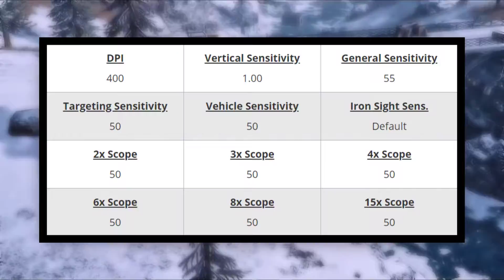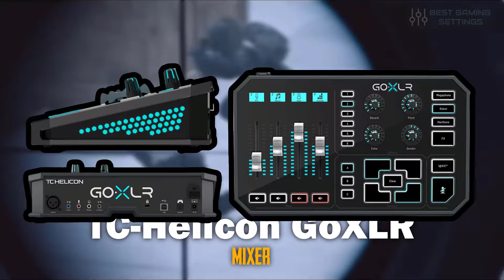Stodeh PUBG Settings, Keybinds, Sensitivity, Gear and Setup Pro Player Updates 2019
Stodeh PUBG Settings and Keybinds
Check out Stodeh’s new PUBG settings, keybinds, sensitivity and more. Also listed below are links to his gaming and streaming setups. Don't miss any updates as we do all the research and updating for you.

Stodeh GAMING GEAR

Monitor : ASUS ROG Strix XG258Q

Keyboard : Corsair Strafe RGB MK.2

Headset : Corsair HS50 - Stereo

Mouse : Corsair Harpoon RGB Wireless

Mouse PAD : Corsair MM350 - Extended XL

Stodeh GAMING PC SETUP

GPU : MSI GeForce RTX 2080 TI Gaming X Trio

Memory : Corsair Vengeance LPX 16GB DDR4

Power Supply : Corsair RM850, 850 Watt, 80+ Gold

Stodeh STREAMING PC SETUP

Sorage : Samsung 850 EVO 1TB

Stodeh GAMING SETUP

Microphone : Electro Voice RE-20

Arm : Rode PSA 1

Digital Camera : Sony a5100

Cam Link : Elgato Cam Link 4K

Stream Deck : Corsair Elgato Stream Deck

Light : Elgato Key Light

Tower Fan : Dyson Cool AM07

Stodeh Social Profiles